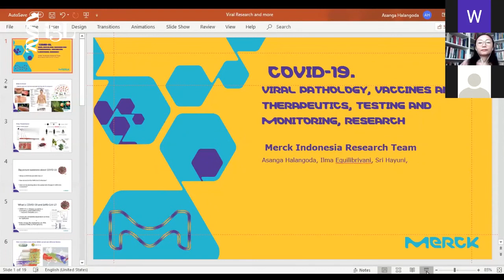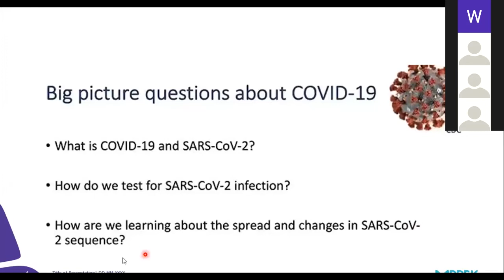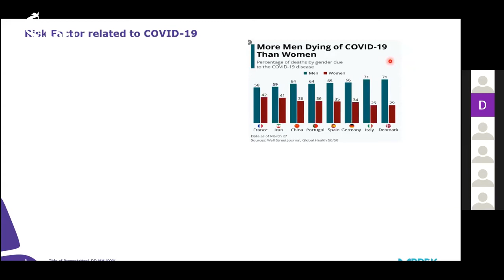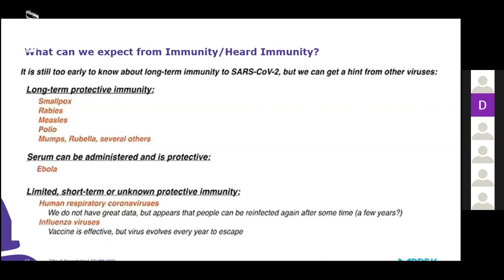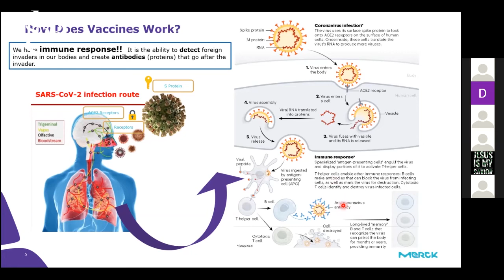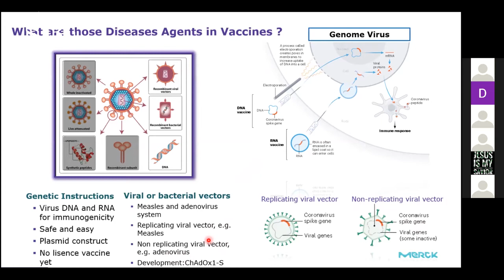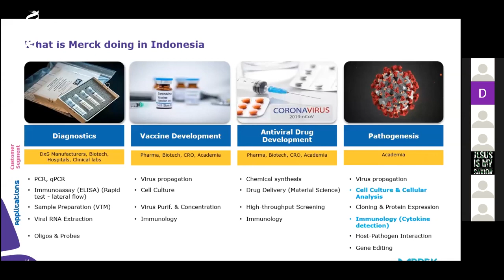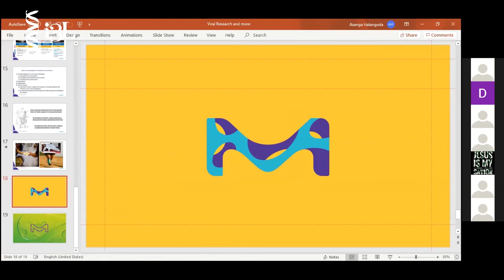i3L Power Talk with Merck : The Latest Update on Vaccine Development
Around the globe, more than 135 potential vaccines developed by research institutes and pharmaceutical companies have joined the race to find a cure for COVID-19. To date, however, it is difficult to ascertain as to when the vaccine will be available. In this Power Talk Edition, Asanga Halangoda , Head of Research Business, Ilma Robert Equilibrina, Segment Manager and Sri Hayuni , Research Specialist at Merck Life Sciences, will give the latest update on the global collaborations to develop COVID-19 vaccines, including the efforts to develop vaccines in Indonesia, identify key challenges, and provide recommendations on how we can collectively speed up the development of an effective vaccine.